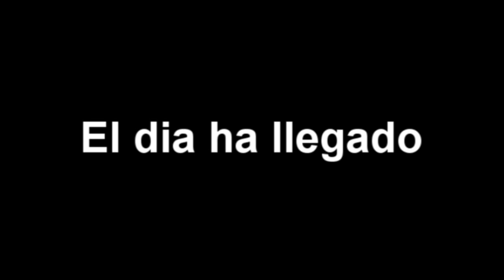''Geometry Dash'' - Demon Dawn - By Dawn (Easy demon)